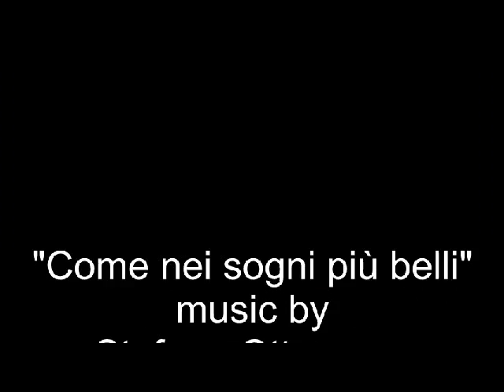Stefano Ottomano "Come nei sogni più belli"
"Come nei sogni più belli"  music by Stefano Ottomano

Piano: Stefano Ottomano